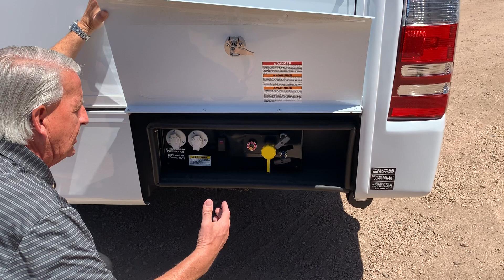Regency Conversions Inc. Ultra Brougham Motorhome demo.